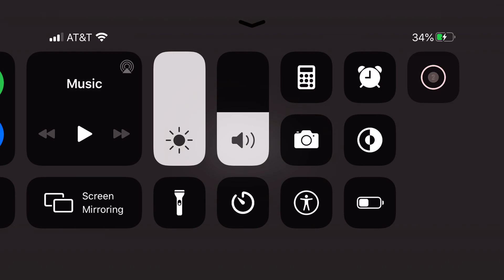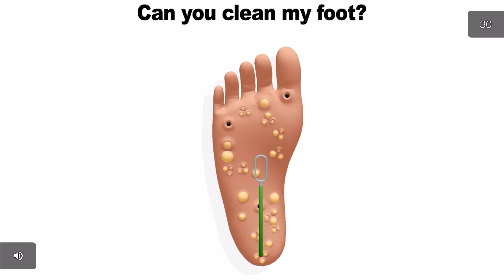Playing a tower of heck and baldi game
Hi this was irispd